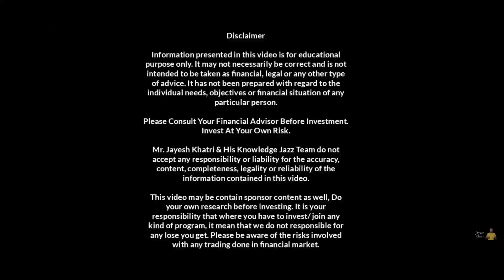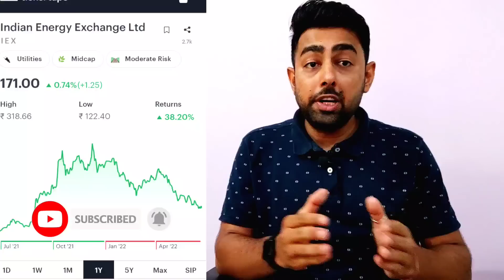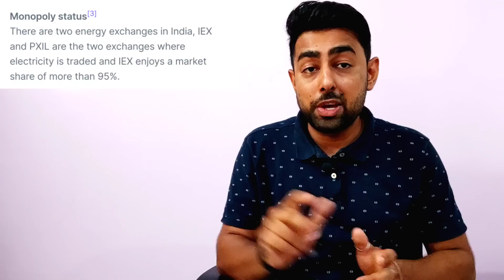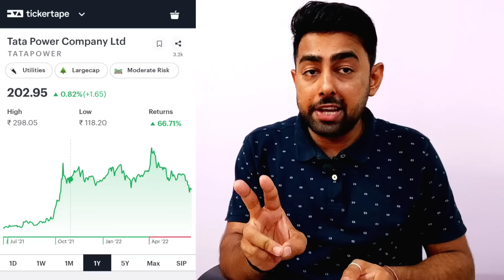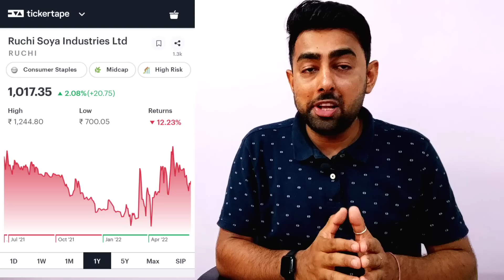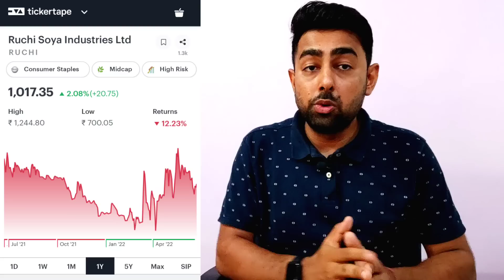IEX | Tata Power | Adani Wilmar | Ruchi Soya Share Hold Or Sell? | Jayesh Khatri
Time Stamps:
0:00 Intro
02:03 IEX Share
04:46 Tata Power Share
06:23 Adani Wilmar Share
08:19 Ruchi Soya Share